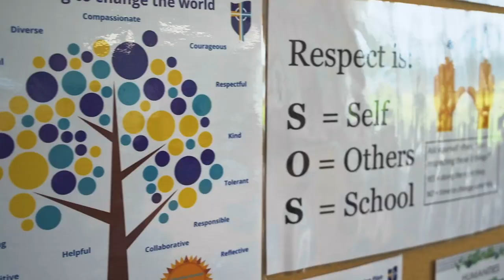IONA College Promo 2021